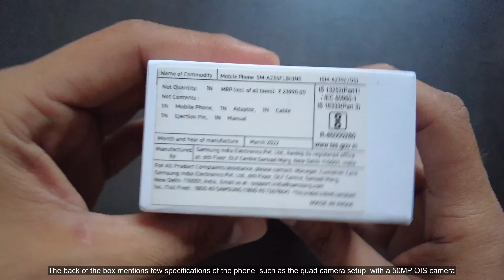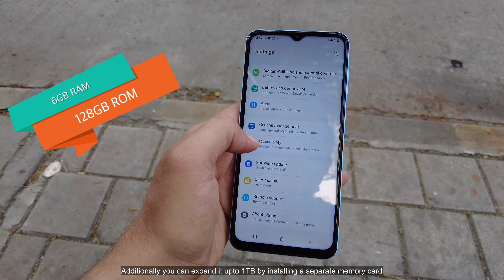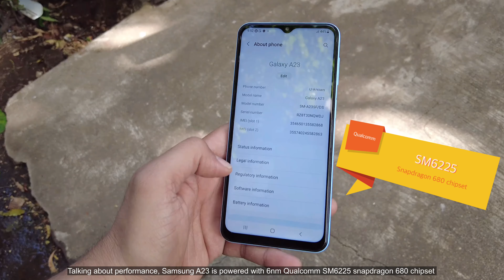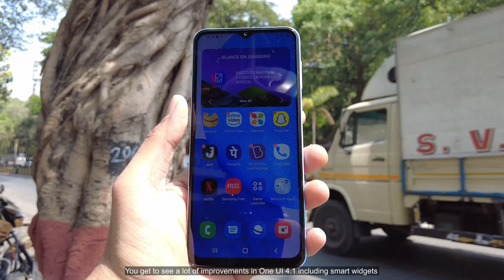Unboxing and Review of the Samsung A23 - Is It Worth the Hype?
Samsung A23 is the latest in A Series.
This is the Unboxing and Review video of the Samsung A23 with sample camera images..

Samsung A23 Highlights
* Rear Quad Camera setup - 50MP Main (OIS) + 5MP Ultra Wide + 2MP Depth +2MPMacro
* 90 Hz Refresh Rate
* Qualcomm Snapdragon 680
* 6GB/128GB

00:00 Intro
01:13 Unboxing
02:26 Design & Display
03:48 Performance
05:17 Camera Specs
05:38 Sample Images ( Camera Review)
06:27 Conclusion

I make quality tech videos in Hindi - MK